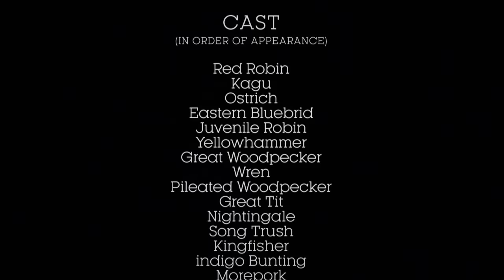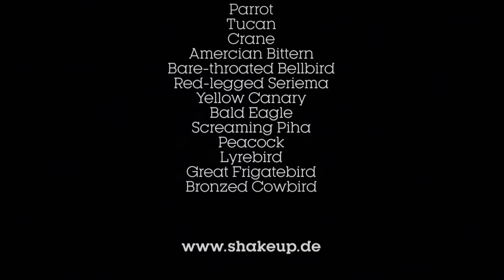BIRD SONG OPERA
ShakeUp Music recomposed the Magic Flute "Papageno/Papagena" Duet into a colorful Mozart bird aria. Listen to an audiovisual Twitterstorm performed by our feathered fellows.